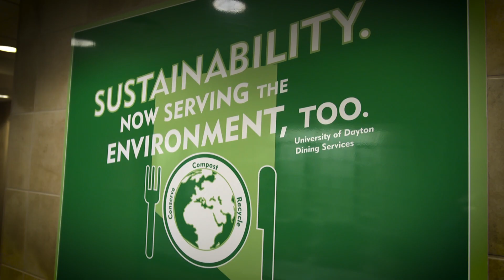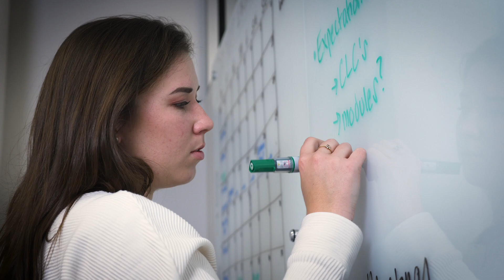Sustainability Program at the University of Dayton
The Sustainability Program at the University of Dayton provides students an understanding and appreciation of the interdisciplinary aspects of sustainability, energy and the environment.